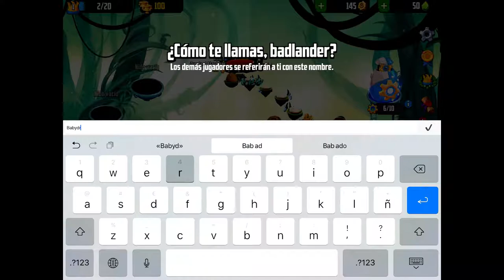Badland Brawl | Gameplays Android and IOS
My Gameplays Badland Brawl